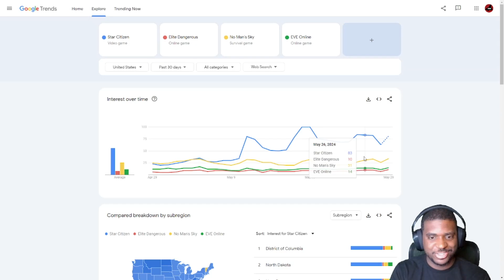The 700 million dollar space game?